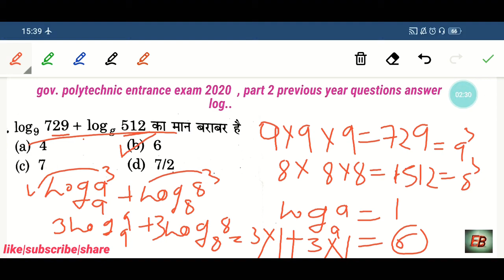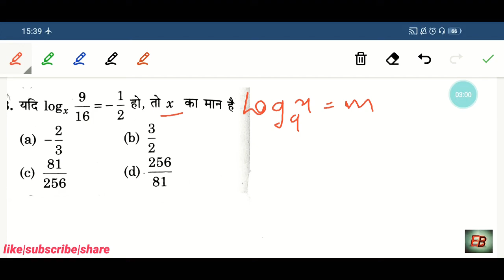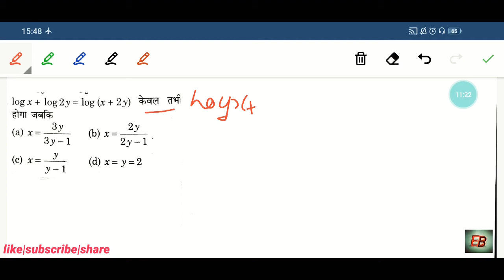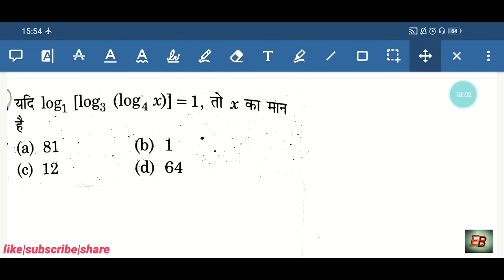polytechnic entrance exam preparation 2020 bihar| logarithms p2 imp Previous year Questions ans. ✅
jharkhand,bihar  etc polytechnic entrance एग्जाम 2020 की तैयारी polytechnic 2020 math pdna bhaut easy...
polytechnic admission 2020,
polytechnic eligibility,
polytechnic online,
polytechnic cet,
polytechnic syllabus,
polytechnic exam result,
up polytechnic,
polytechnic form,
polytechnic examination,
up polytechnic admission 2020
polytechnic exam,
result polytechnic,
polytechnic 2020,
govt polytechnic,
polytechnic government,
polytechnic online registration,
polytechnic,
                                                                                                               thankyou